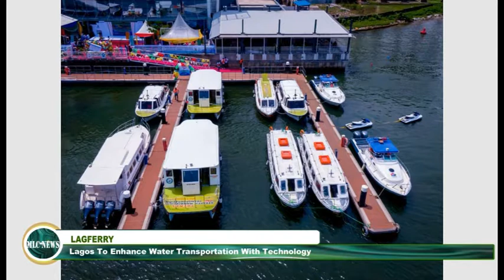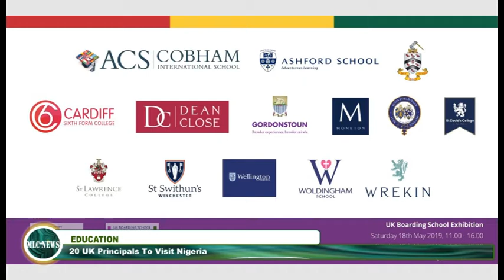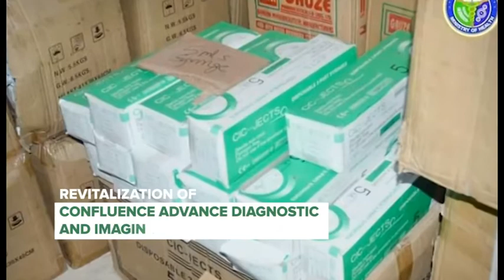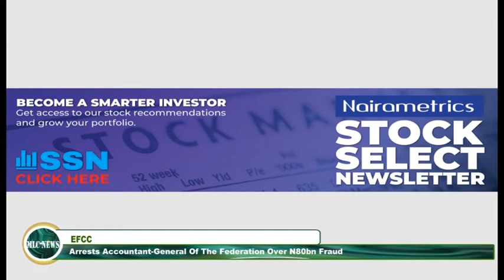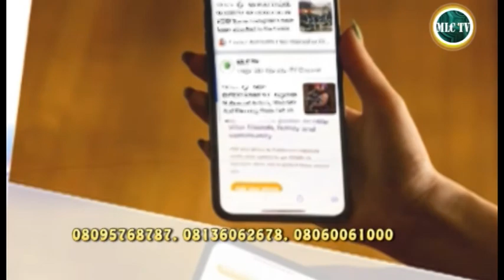MLC NEWS 17,MAY 2022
NATIONAL ASSEMBLY PASSES BILL SEEKING WITNESS PROTECTION IN CRIMINAL PROSECUTION
EFCC ARRESTS ACCOUNTANT-GENERAL OF THE FEDERATION OVER N80BN FRAUD
SPAIN, MOROCCO REOPEN LAND BORDERS AFTER TWO-YEAR CLOSURE
MAN UNITED TO OFFER OSIMHEN N75M WEEKLY PAY